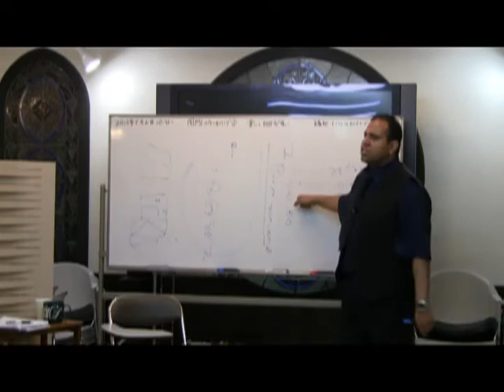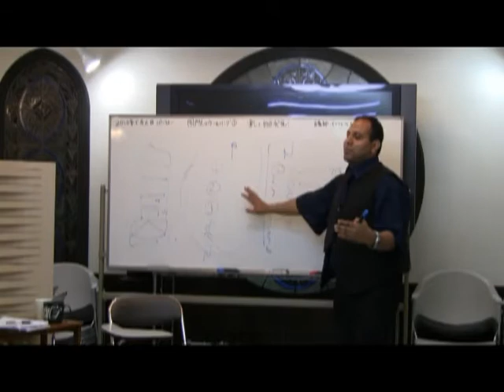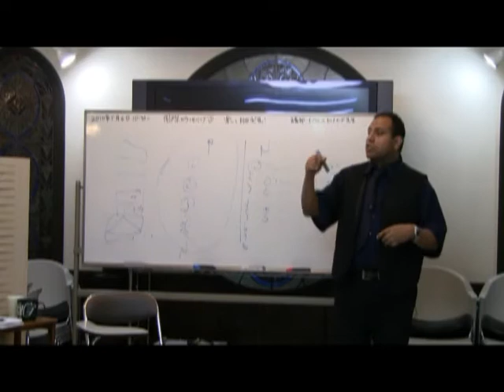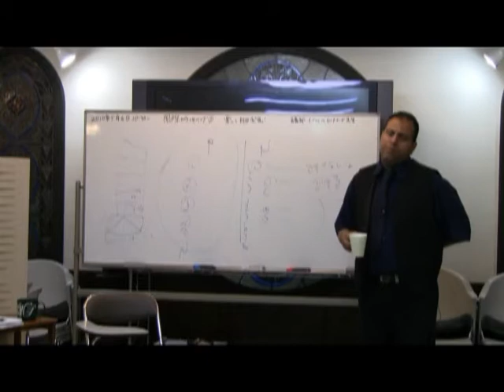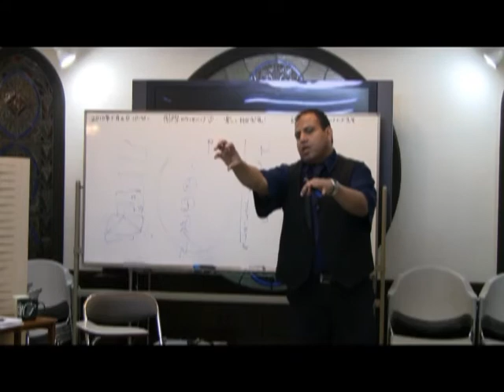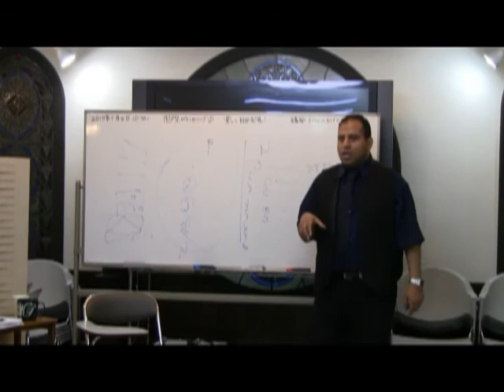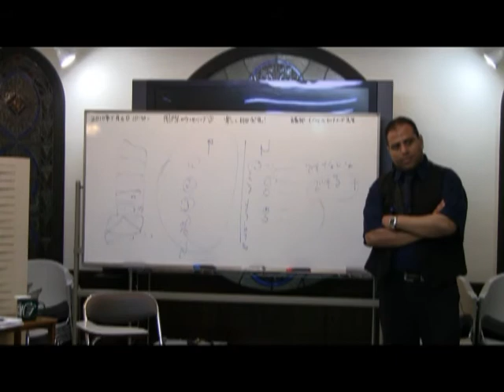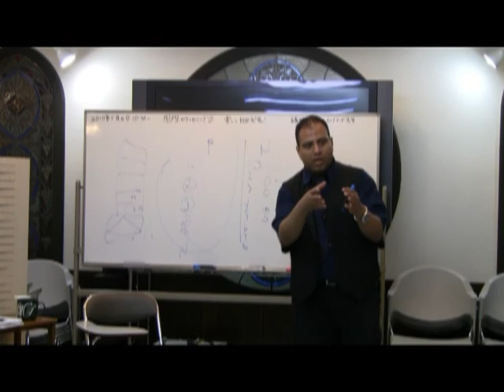DR. Ibrahim Alakaad Lecture 1 P3 (Tokyo)